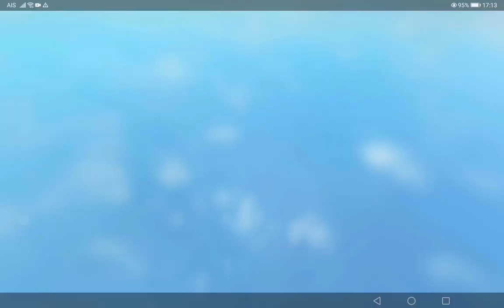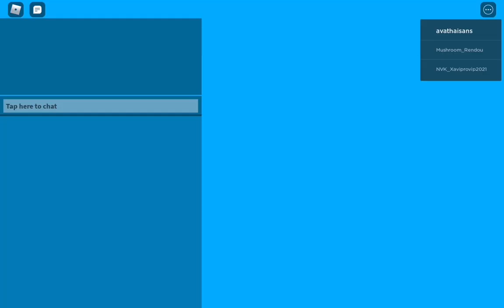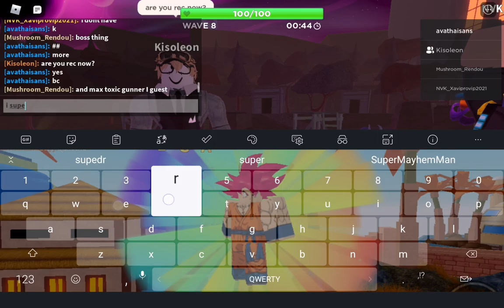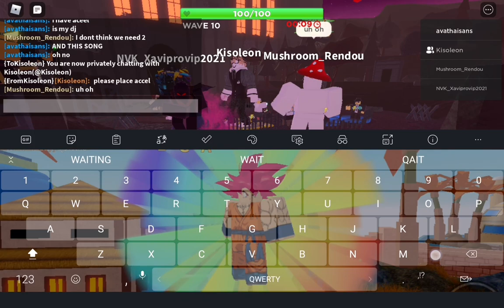TDS PLAY WITH FANS LOL 18 MIN